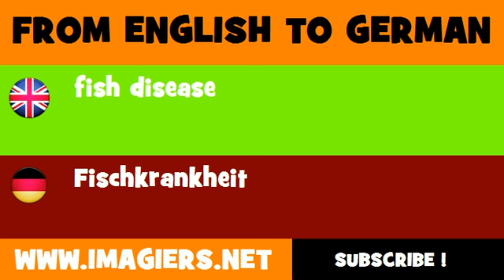DEUTSCH ENGLISCH = Fischkrankheit